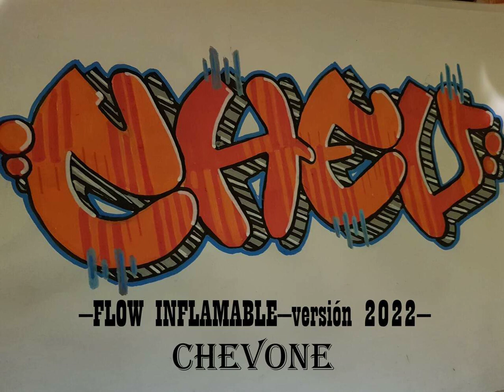Chevone - Flow inflamable 2007 (versión 2022).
Like y subo mas.La letra es de una cancion que cante en 2005 .